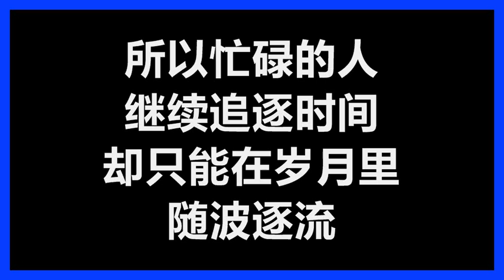周治平 - 《岁月的歌》 [歌词]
周治平
《岁月的歌》
作词：周治平
作曲：周治平

浓情和蜜意　能多长多久
能看几次　花开花落
当消逝的岁月　和那容颜的改变
悄悄地带走　昨日的温柔

青春的血和泪　该怎么流
用一生　换几次美梦
在拥挤的街头　和那交错的冷漠
埋葬了多少　纯真的笑容

酒醉的诗人　在昏沉的夜
写下　千古的寂寞
那悲伤的歌手　在无人的角落
唱着　孤独的歌

今天和昨天　有什么不同
一样的　日子要过
所以忙碌的人　继续追逐时间
却只能在岁月里　随波逐流